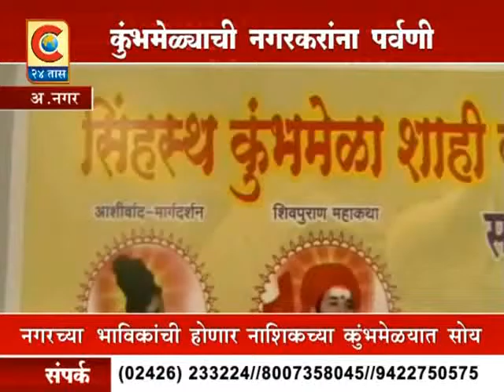नगर - नगरकरांना कुंभमेळ्याची पर्वणी